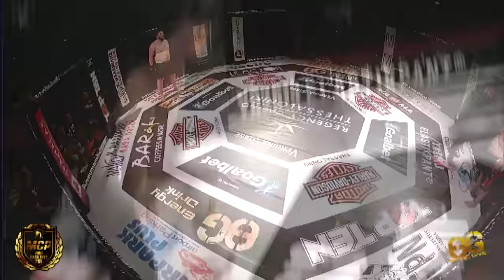SEVERNI "Amiran" vs MOUMTZIS MCP8 MMA GREECE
SEVERNI "Amiran"vs MOUMTZIS